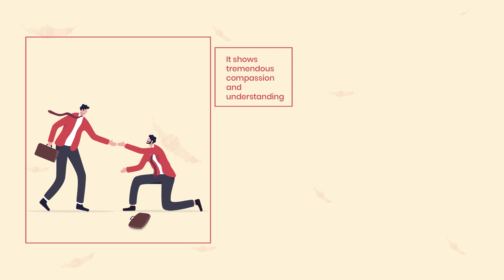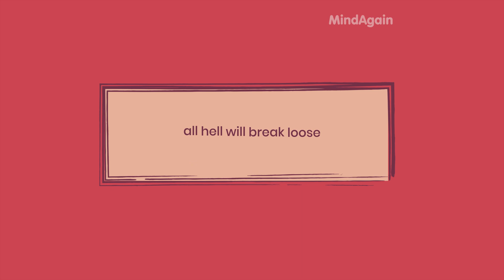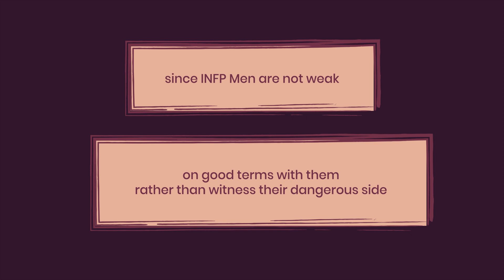Are INFP Men Weak?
Let's define weakness: It is the state or condition of not having strength or a trait or feature that is thought to be a disadvantage or shortcoming. Are INFP Men, therefore, actually "weak"? Let's see.

Empathy. Caring. Sensitive. All INFPs share these characteristics. The same applies to INFP men. Most of them begin life with a very naive view of the world. When they were young, they could communicate their feelings, including pleasure and sadness. Then, though, society "corrects" them.

GRAPHIC & ANIMATION ► Psych DIGITAL Studios

VIDEO SUGGESTION ►
[You Should Fear An INFP if...]
[If INFPs Are HEALERS, Who Heals INFPs?]
[INFPs Flirting and Dating: 5 Ways To Attract An INFP]
[Why Some People HATE INFPs Instantly]